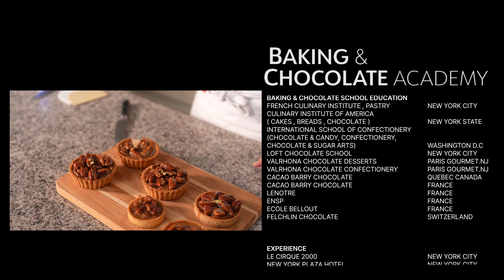Pecan Tart with Caramel | 카라멜 피칸 타르트 | Baking and Chocolate Academy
📍 모든 영상은 4K 화질로 촬영하고 제공됩니다
      영상내에 설정에서 2160p로 선택하시면 고화질로 시청이 가능합니다
      All videos are shot and provided in 4K quality.
      You can watch in high definition by selecting 2160p
      in the video settings.

📍  다양한 언어를 제공합니다
       영상에서 자막(CC)을 켜주시고 원하는 언어를 선택해주세요
      Offers a variety of languages.
      Please turn on subtitles (CC) in the video and select your
      desired language.

📍 영상을 보시고 궁금하신 점이나 의견을 자유롭게 댓글로 달아주세요
      with any questions or opinions you have.

       Your subscriptions and likes are a great help in